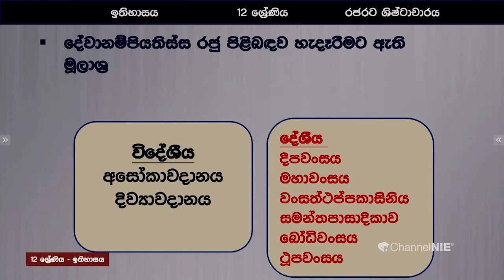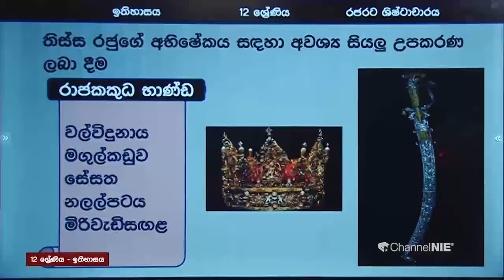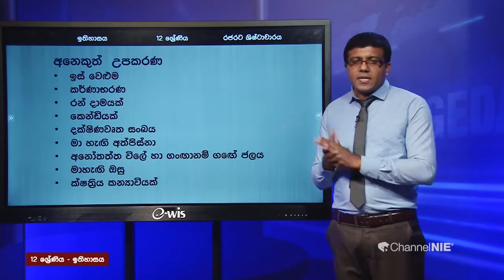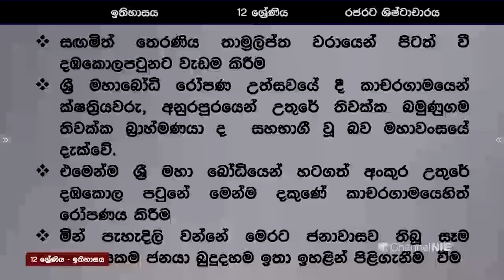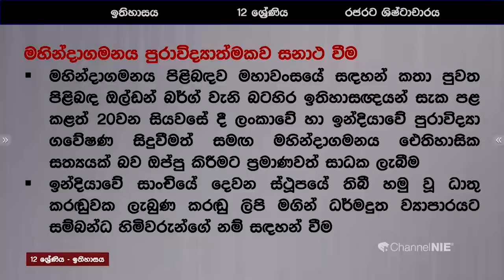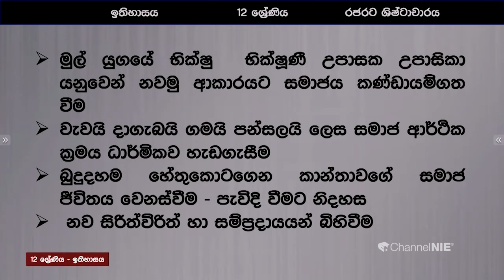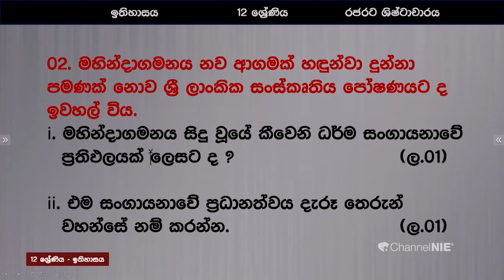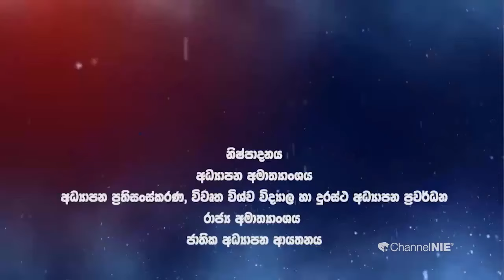රජරට ශිෂ්ටාචාරය (දේවානම්පියතිස්ස රජු) - 12 ශ්‍රේණිය (ඉතිහාසය)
👉 Follow on :
Rep ; 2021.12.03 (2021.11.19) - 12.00 noon